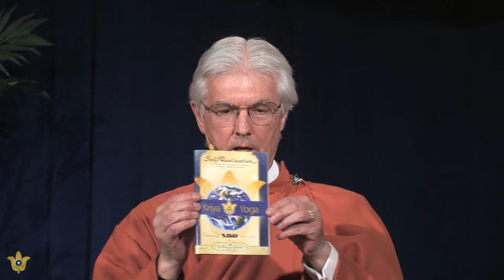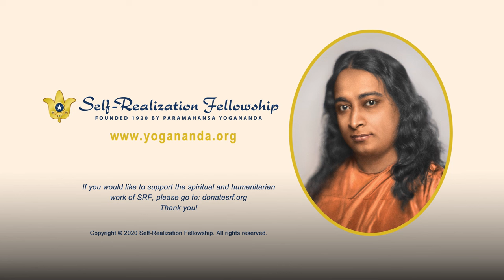Kriya Yoga: Science of Spiritual Living for the Modern Age | How-to-Live Inspirational Service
SRF/YSS President Brother Chidananda shares how the comprehensive science of Kriya Yoga—which includes the specific technique of Kriya Yoga as well as the other meditation techniques taught by Paramahansa Yogananda—works in a systemic way to “reverse the searchlights of the senses” away from matter so that we can discover the bliss of the Divine within ourselves.

As Brother Chidananda states in his talk, “An understanding of the basic principles of this comprehensive science helps a great deal in the practice of not just the Kriya technique proper, but also the Energization Exercises, the Hong-Sau Technique of Concentration, and the Aum Technique of Meditation, all of which are part of this interrelated science of yoga meditation.”

Yogananda explains that “the little searchlights of our mind’s attention and of the five senses ordinarily are focused on imperfect matter….Man’s attachment to matter keeps the soul confined to the bodily prison and prevents it from finding freedom with God in the realm of eternal bliss. The ego attempts to satisfy through material channels the soul’s constant, insatiable longing for God.”

This talk was recorded at the 2016 SRF World Convocation in Los Angeles, a year before Brother Chidananda became the fifth president of Self-Realization Fellowship, the organization establised by Paramahansa Yogananda in 1920 to disseminate his teachings on KriyaYogaMeditation worldwide.

Brother Chidananda points out that progress on the spiritual path begins from the very moment we start to feel what Paramahansa Yogananda described as “the soul’s constant, insatiable longing for God.” Brother Chidananda illustrates the incredible power of the science of Kriya Yoga for mastering the ego-principle, which allows us to realize the innate Joy of the soul—even in this modern age.

To learn about this year’s 2020 SRFConvocation, which is open to the public free of charge and will take place entirely online, please

To learn about the Self-Realization Fellowship Lessons, the home-study course from Yogananda that presents his in-depth teachings on the Kriya Yoga science of meditation and art of balanced spiritual living, please

To learn more about the yoga path and the science Kriya Yoga in particular

About Subtitles/closed captions:

We are happy to provide accurate subtitles in several languages. If no captioning is yet available in your language, please check back in a few days.